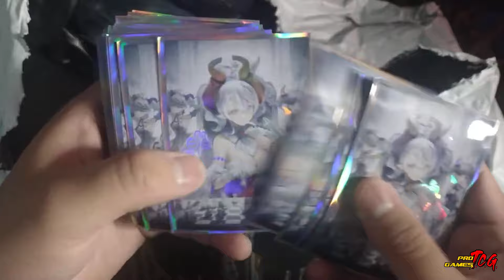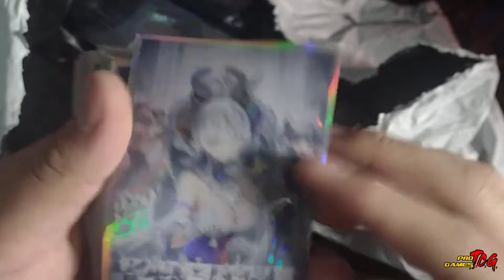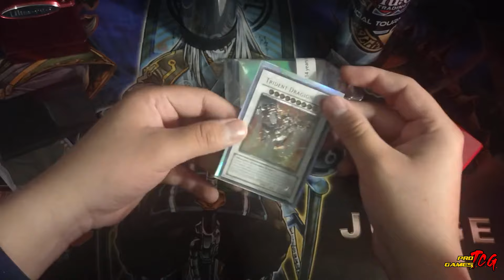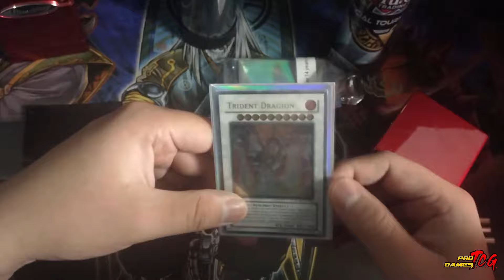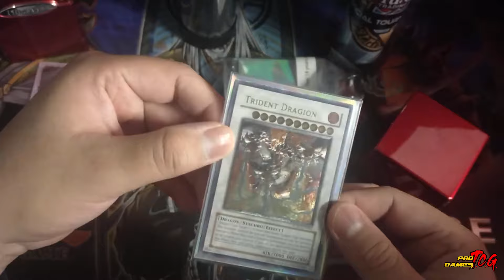COMPRE ACCESORIOS DE TCG EN TEMU..¿VALEN LA PENA O SON ESTAFA?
En esta ocasión vengo a compartirles mi experiencia comprando en temu productos para Yugioh!.
Recuerda que si nuestro video te gusto nos ayuda mucho un like y que te suscribas, también estamos muy al pendiente de los comentarios de nuestra comunidad, agradecemos a todos los que comentan siempre.

► UNETE A NUESTRO DISCORD si quieres practicar en torneos gratuitos con la finalidad de testear y hablar de YGO.

► LINK PATROCINADOR : Si quieres comprar PRODUCTO CERRADO o cartas sueltas tú mejor opción es con mis amigazos de PANASFRESHTCG

► ¿Quieres ayudar al canal?. Puedes ayudar comprando alguno de los articulos